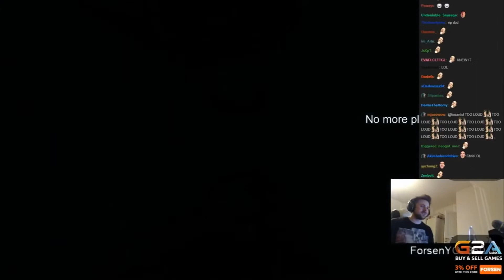Forsen plays Dark Souls 2! (Part 1)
Original Date: Oct 1, 2016
This channel is an archive of forsenTV and FeelsOkayMan before channel deletion.